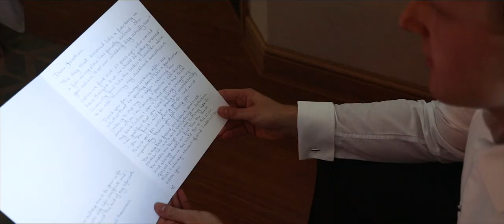Cooling Castle wedding video / Amie + Jonathan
A Cooling Castle wedding video. Cinematic wedding video produced by NDR films.